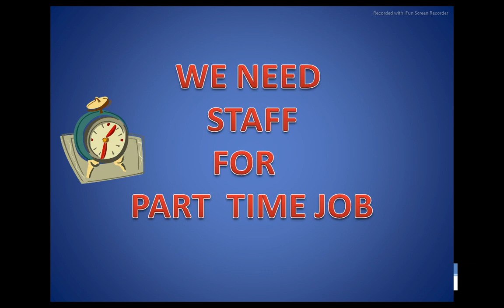Universe computer education/pavoorchatiram tenkasi district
Video from RT😍 Mahirio👨‍🍼👩‍🍼😎All is well